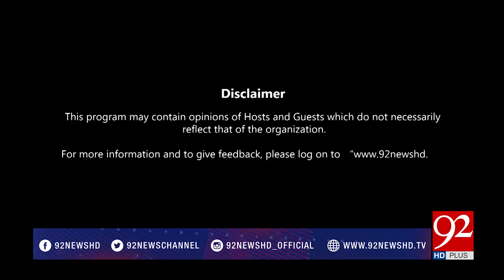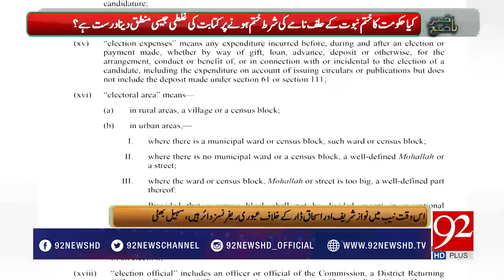Bakhabar Subh - 05 October 2017 - 92NewsHDPlus